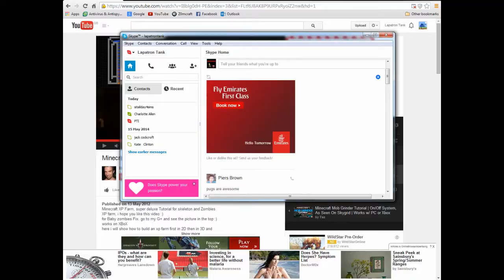Minecraft Z0mcraft Survival Ep3 Zombie Exp Farm Tutorial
In this series I shall be playing on a survival server and try to complete all achievements and pretty much just own some face.